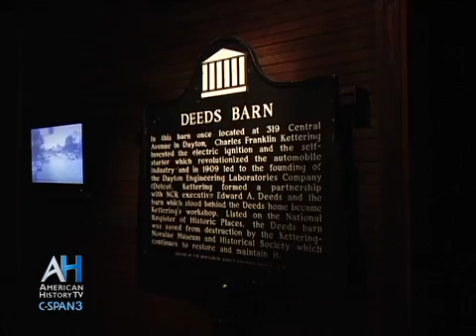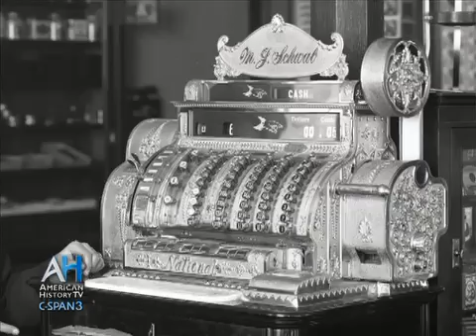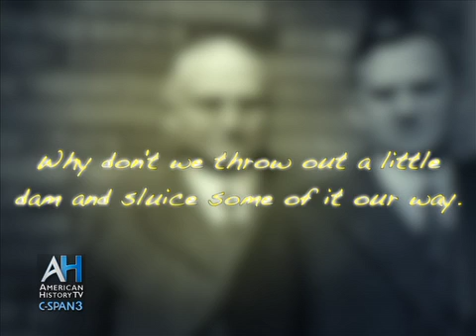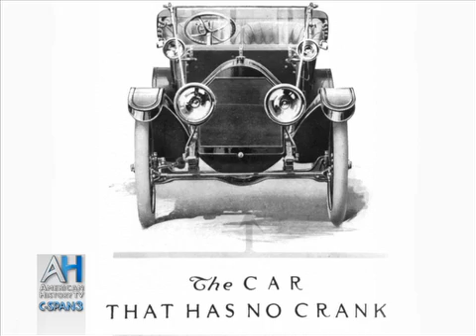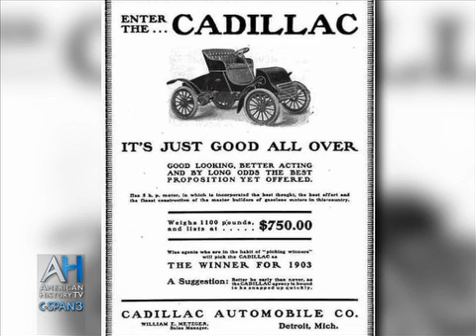C-SPAN Cities Tour - Dayton: Charles Kettering and the Barn Gang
Hear about Charles Kettering, an inventor, engineer, and businessman and holder of over 100 patents.  Kettering is best known for his invention of the "self-starter", which would replace the crank start on the front of the vehicle.  This story will be told inside the Deeds Barn at the Heritage Center of Manufacturing and Entrepreneurship at Carillon Historical Park.  The barn is where Kettering and many of his fellow engineers spent their time working on their inventions.